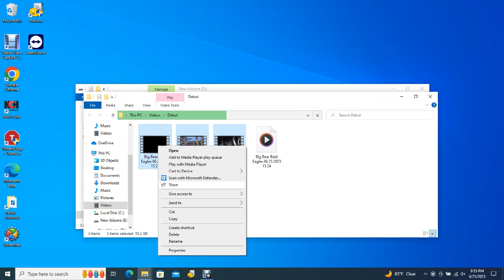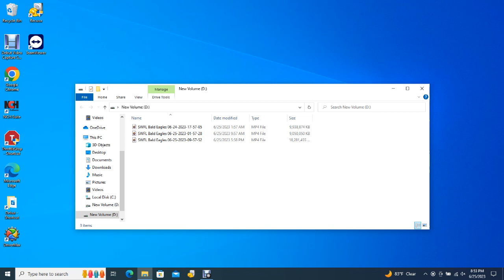Big Bear Bald Eagles 06/25/2023 15:24